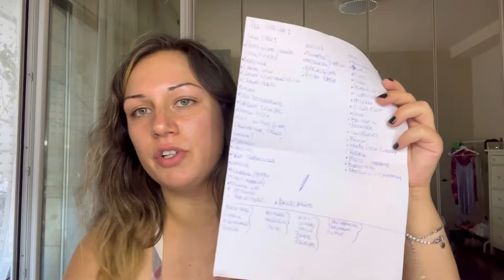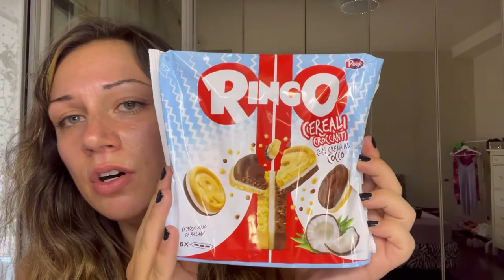Preparo la valigia con voi😂😂 | *Vlog e Haul 🦋🧉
Ciao a tutti! Benvenuti in un nuovo video!

Grazie mille per chi guarda il video ❤️